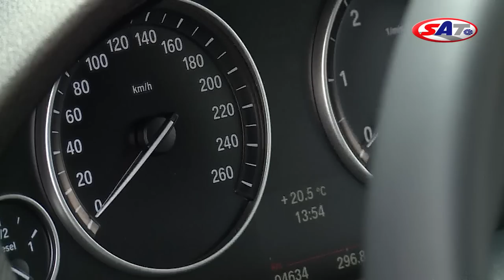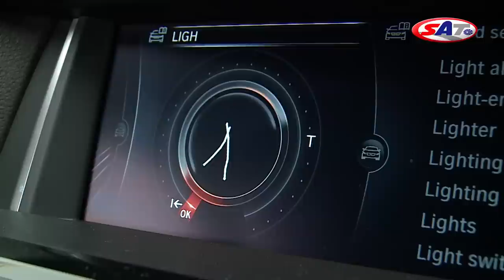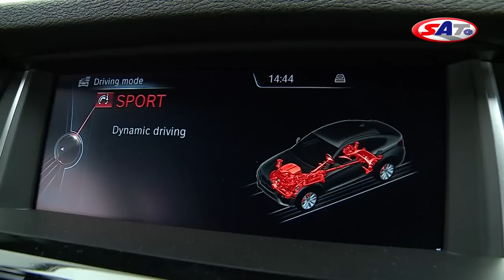BMW X4 - road test by SAT TV Show 02.11.2014.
Malo sa modernog SUV-a, malo sa kupea, zatim malo smanjivanja... Tako bi mogla da glasi formula na kojoj je nastao BMW X4. Dolazi i kao svojevrsni mlađi brat modela X6, pa se zato se vozi sa visine, međutim vozač više ima utisak da se nalazi u niskom, gotovo sportskom automobilu. U verziji sa dvolitarskim dizel motorom sa 190 KS ispobali smo ga na stazi centra NAVAK u Subotištu. Emitovano 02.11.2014.